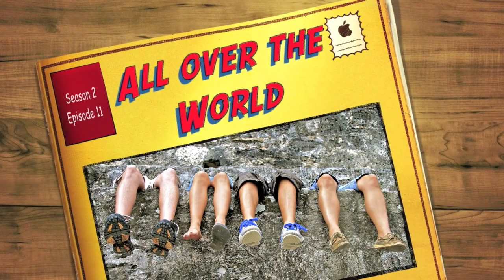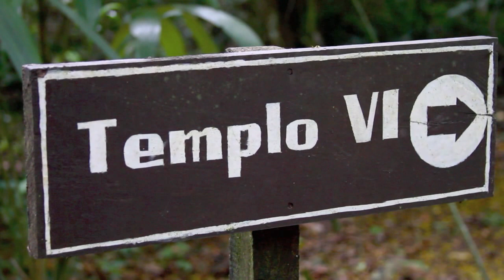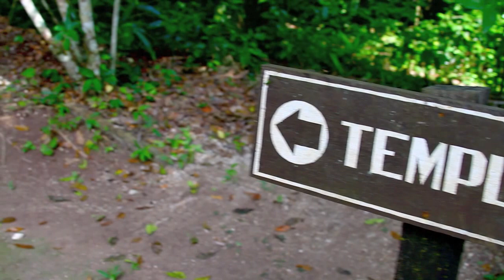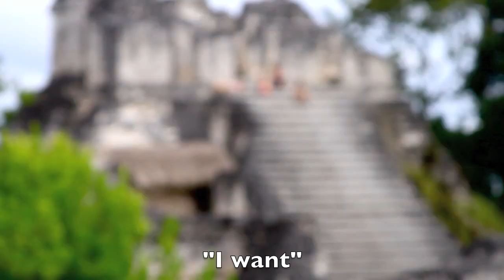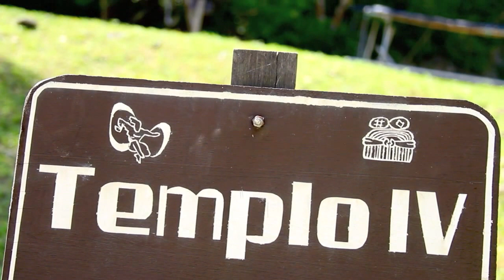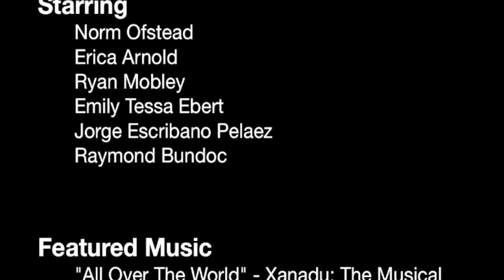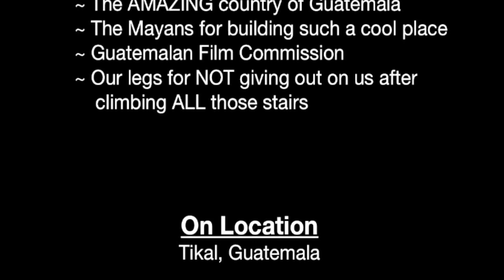Tikal, Guatemala ~ NORM'S "All over the World" BLOG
Filmed on a Canon 7D (24p)

As we continue our travels around the AMAZING country of Guatemala, we find ourselves about 10 hours north of the capitol city, in the ancient Mayan ruins of Tikal.

This was an INCREDIBLE day trip out into the jungles of north eastern Guatemala, where we encountered one of the largest Mayan civilizations in the world.

From the towering temples 5 and 4, to the amazing Grand Central Plaza, to the smaller more intimate locations where Howler Monkeys leap over head. Tikal is a one of kind place, and an experience I will never forget.

If you ever find yourself in Guatemala you need to make a point of getting out to Tikal. You certainly won't regret it.

Thanks again for watching. :~D